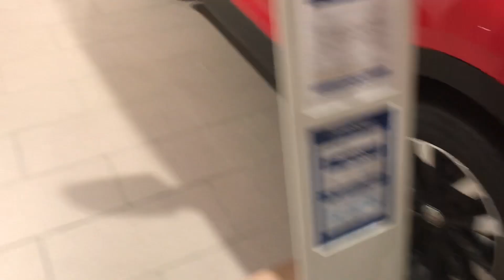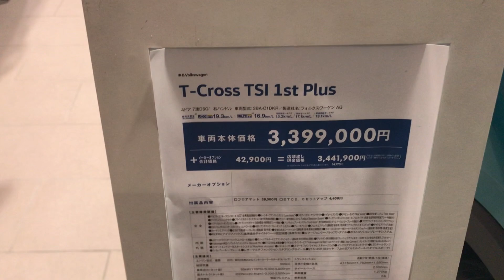T-Cross 2つのグレードの装備おさらい！ＶＷ池上